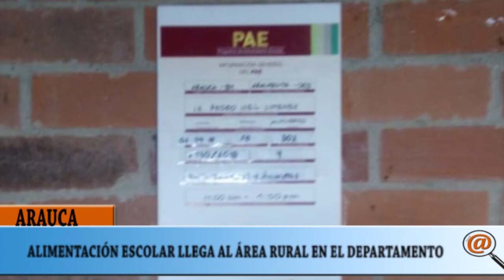ESTUDIANTES E INDÍGENAS DEL AÉREA RURAL SE BENEFICIAN CON EL PROGRAMA DE ALIMENTACIÓN ESCOLAR